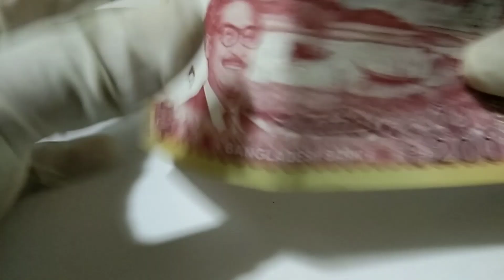200 Taka. Bangladesh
200 Taka. Bangladesh.